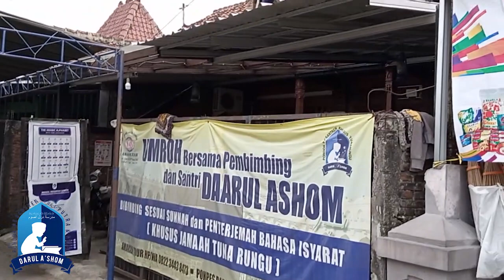Santri tunarungu - Pesantren darul ashom - Hafalan hadits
Assalamualaikum

Kenalkan kami Pondok Pesantren Tuli Darul Ashom,
Salah satu pondok pesantren pertama di indonesia yang menyediakan khusus anak-anak berkebutuhan khusus Tunarungu

Total santri sekarang 81

Santri akhwat 25
Santri ikhwan 56

📌 : jl.sumatra C11, kayen, condong catur, DIY,